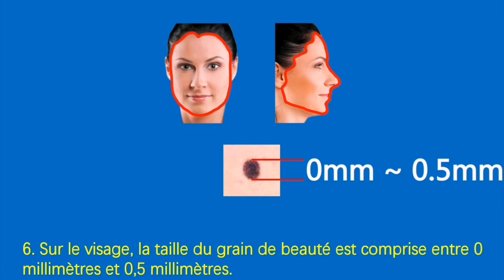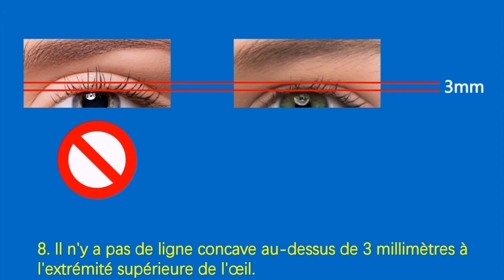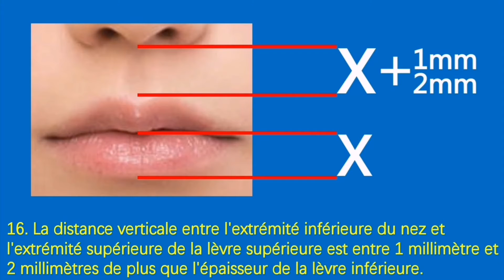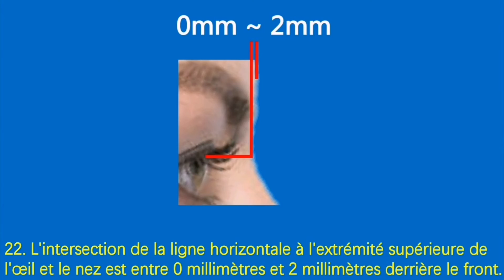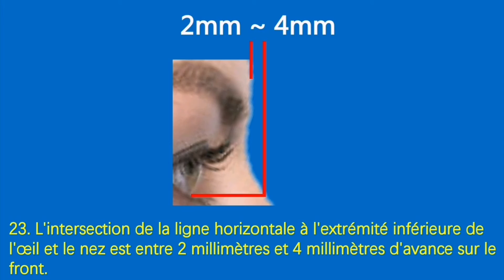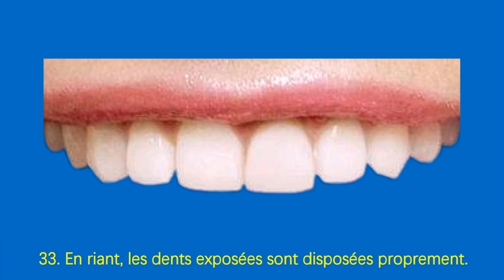Le standard de la belle femme. 吴多威--Père de la Belle Femme dans le Monde